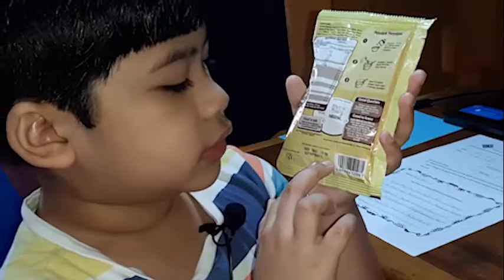Life skill lesson (Belajar Melihat Petunjuk Kemasan Makanan & Minuman) utk Kelas 1 SD